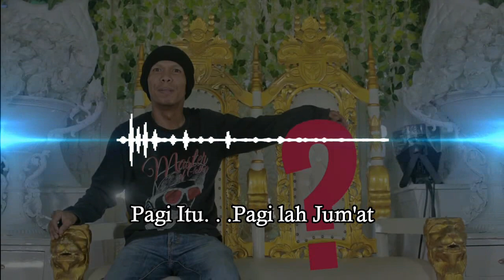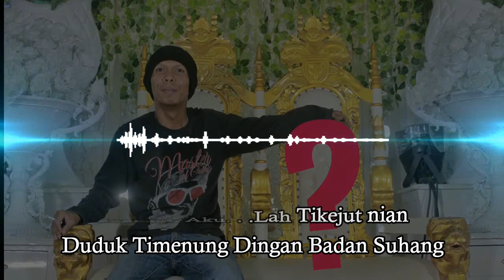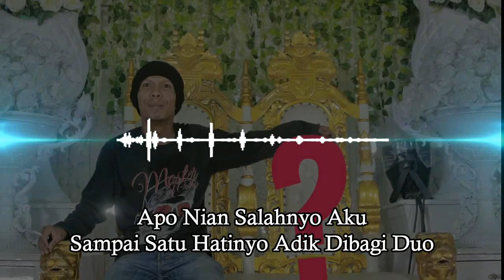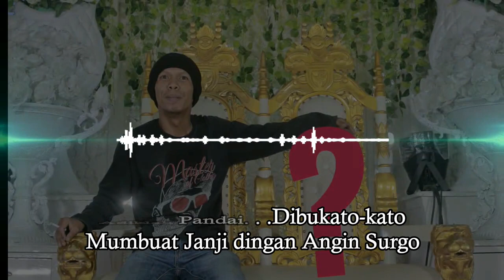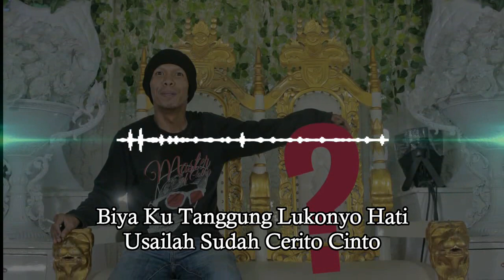Lagu Kerinci Terbaru : TIMAKAN RAYUAN (Official Lyric Video)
Music Arr : Nopan Hamsani
Prod : Uwo Nopan Pictures